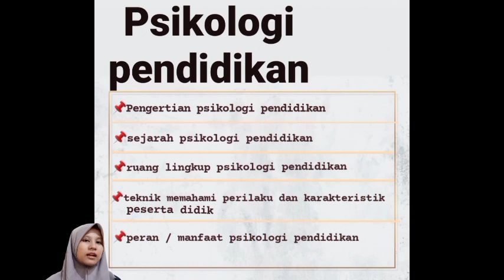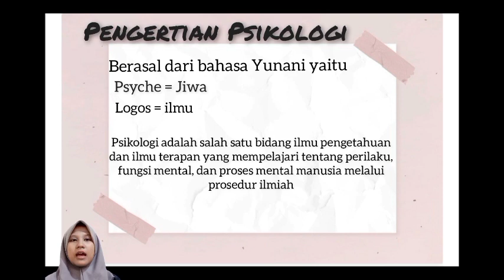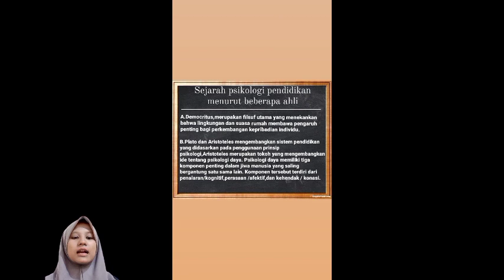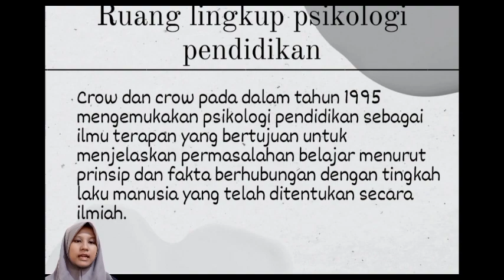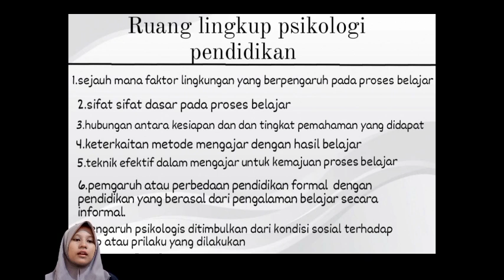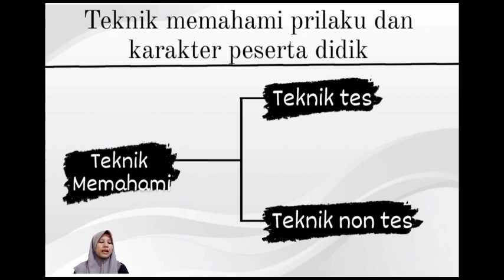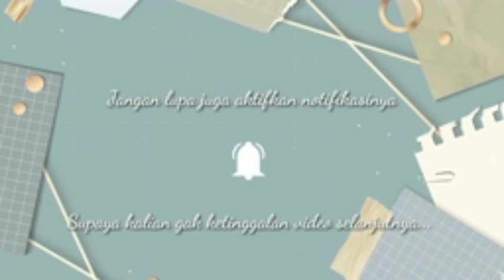PSIKOLOGI PENDIDIKAN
Video ini merupakan tugas matakuliah pengantar psikologi yang menjelaskan tentang psikologi pendidikan, pengertian psikologi pendidikan, teori psikologi pendidikan, ruang lingkup dan tokoh psikologi pendidikan.